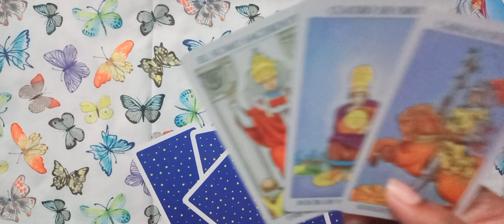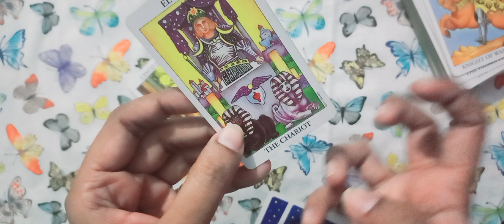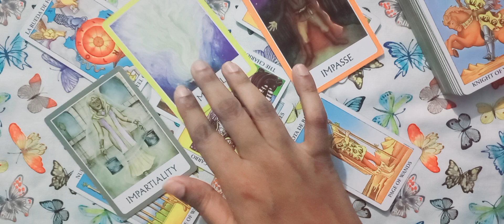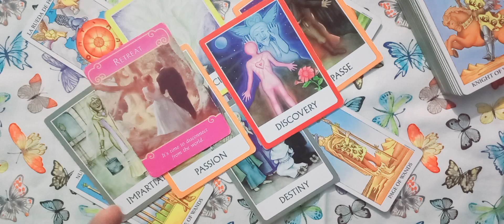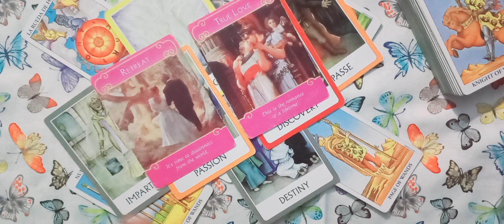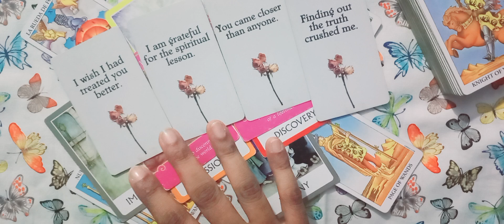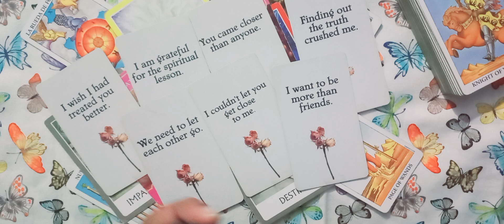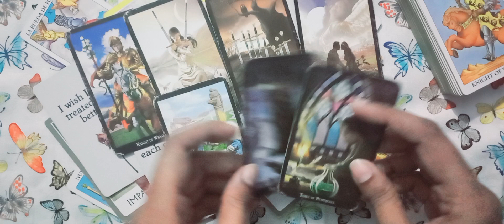SAGITTARIUS ♐️ UNKI CURRENT FEELINGS TIMELESS URDU/HINDI